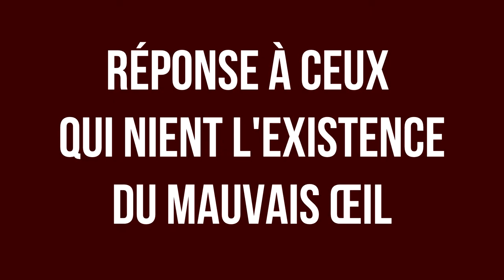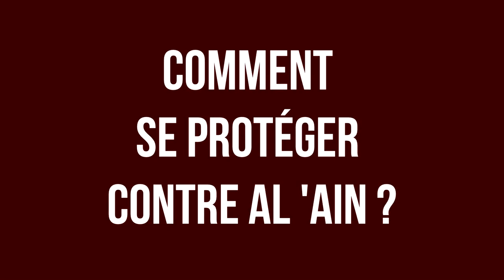Ce que vous ne savez pas sur le mauvais oeil | Imam Larbi Al Khattab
Prêche de l'Imam Larbi Al Khattab; Imam & conférencier de la région de Strasbourg

00:00 : Le mauvais oeil:  Un tueur en série
01:34 : Qu'est ce qu'est le mauvais œil (al 'ain) ?
09:00 : Réponse à ceux qui nient l’existence du mauvais œil
12:07 : La fameuse tâche de henné sur les membres du corps
13:31 : Comment se soigner?
15:32 : Quatre formes de mal occulte que chaque musulman doit connaitre
16:32 : Le lien entre la spiritualité et la Rouqya
17:29 : Comment se protéger contre al 'ain ?

☪ NOS RESEAUX ☪